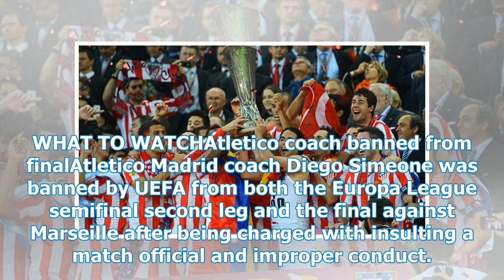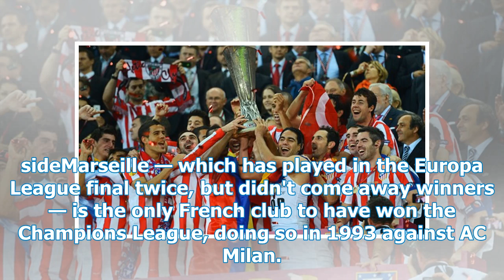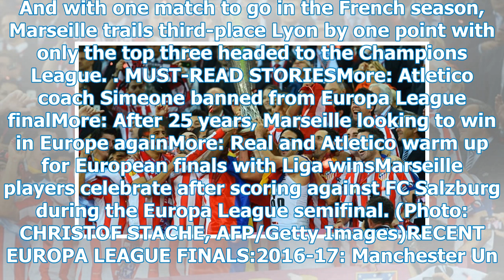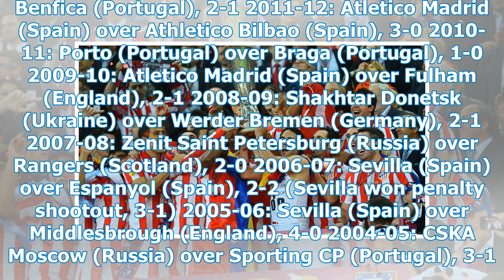2018 UEFA Europa League: Last time Atletico Madrid-Marseille, TV guide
2018 UEFA Europa League: Last time Atletico Madrid-Marseille, TV guide